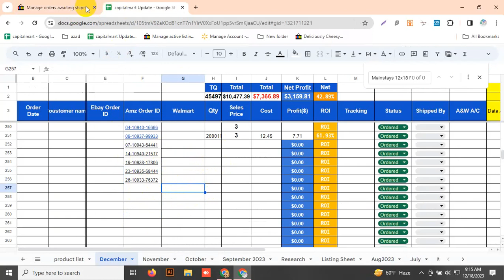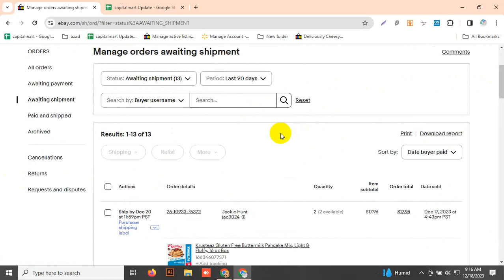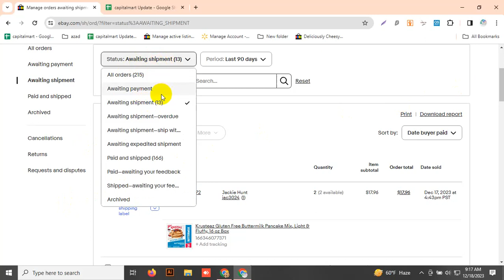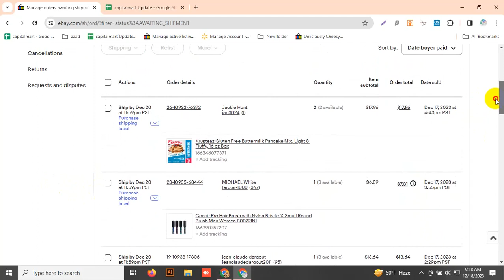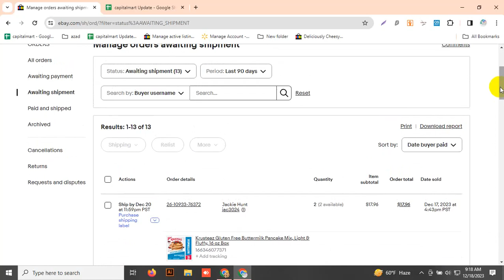Amazon l Walmart l Ebay l Tiktok Manage orders awaiting shipment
✨✨✨  Assalamu Alaikum ✨✨✨
Amazon & Walmart Automation 📲
🔥Amazon || Walmart Approval
💰Dropshipping || E-commerce
👉Marketing Team Leader azadservice Ltd.
🏆 boost ur Amazon store 💪
Our services :
1. Amazon Dropshipping
2. Walmart Dropshipping
3. eBay Dropshipping
4. Facebook Dropshipping
5. Amazon Wholesale FBA

Dropshipping Service :
1. Machine Learning
2. Mobile Development
3. SEO/SEM Marketing
4. Web development
5. Data Engineering
6. UI/UX Design
7. Cyber-security
8. Graphic designing
9. Blockchain
10. Digital marketing

COMPLETE AMAZON DROPSHIPPING COURSE BY AZAD SERVICE

I Will Do Fully Automated Ebay/Amazon/Walmart Dropshipping Store Manage
I have a big team
We do Ebay/Amazon/Walmart dropshipping. This is a very profitable business because of world digitalization. We use Ebay/Walmart/Amazon as supplier and sell on Ebay/Amazon/Walmart thus make profit. The profit ratio is about 20-50% of the credit use to purchase products . We will help you from opening account to managing it and also the easy process of sending us our cut of the profit. We want to show our success on this platform.

Jungle Scout
chrome extensions
Helium 10
Keepa

1. Inventory management
2. Order processing and tracking
3. Top selling items.
4. Product researching
5. Product listing
6. Account metrics
7. Customer service
8. Return and refund management
9. Optimizes Title.
10. Research and add profitable items.
11. A to Z Management.

100% Quality work
Client Satisfaction
Commitment on time
Friendly Communication